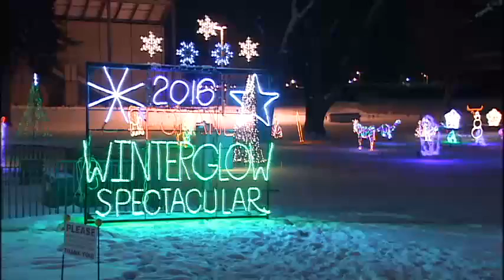Spokane Winter Glow changes location, exhibits new charm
The Spokane County Fairgrounds have transformed into a winter wonderland. Due to Riverfront Park's construction, Winter Glow Spectacular organizers have moved the holiday tradition to the Valley - a change that offers an opportunity. KXLY4's Jack Ferris reports.